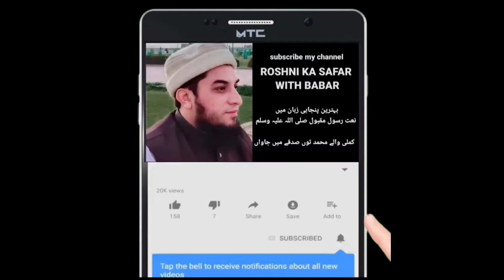Nazam by Khatmein Bhikhari 2021 Motaram Mohammad Tahir Hanfi